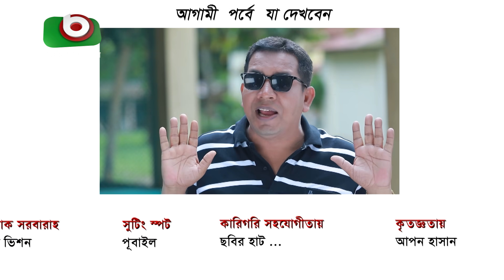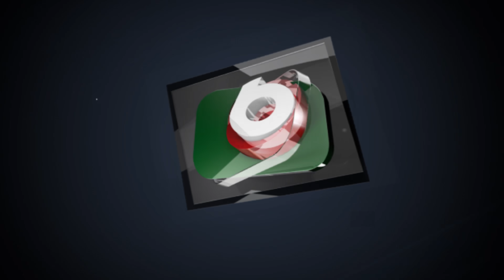চাপাবাজ - পর্ব ৬৯১ | New Comedy Natok | Chapabaj - EP 691 | Tarek Shapon, Humaira Himu - কমেডি নাটক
নাটকঃ চাপাবাজ
পর্ব ৬৯১

রচনা, চিত্রনাট্য ও পরিচালনা: হাসান জাহাঙ্গীর

অভিনয়: নাদের চৌধুরী, ফারুক আহমেদ, আফজাল শরীফ, শামীমা তুষ্টি, হাসান জাহাঙ্গীর, অনন্যা অনু, শরীফ সরকার, মাহি/শামীম, এস.এম কামরুল বাহার, তমাল, আইভি, আশরাফ কবির, নিলা ইসলাম, ববী/জ্যাকি, হুমাইরা হিমু।

Drama: Chapabaj
Episode: 691

Writer & Director: Hasan Jahangir

Cast: Nader Chowdhury, Faruk Ahmed, Afzal Sarif, Shamima Tusti, Hasan Jahangir, Ananya Anu, Sharif Sarkar, Mahi / Shamim, SM Kamrul Bahar, Tamal, Ivy, Ashraf Kabir, Nila Islam, Bobby / Jackie, Humaira Himu.